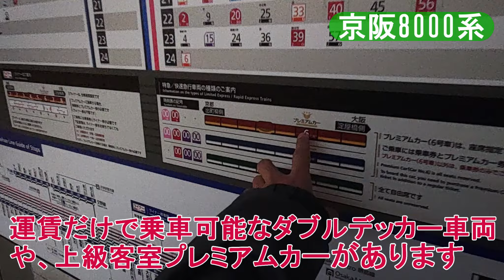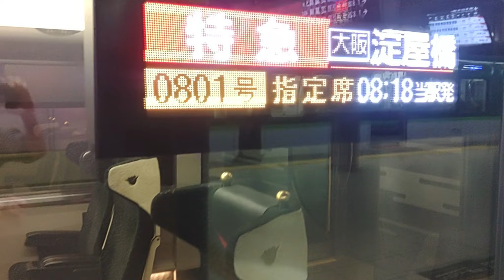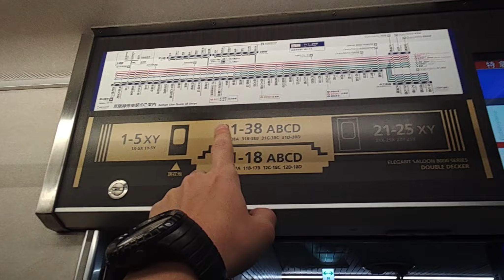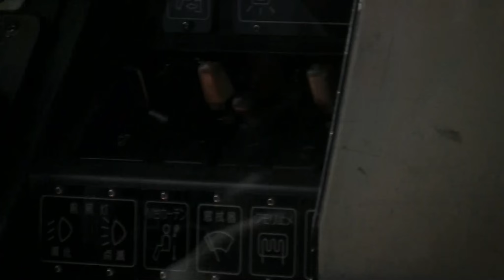[超豪華] 日本を代表する豪華な通勤電車京阪8000系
今回の動画は京阪8000系の動画です。

音楽
DOVA-SYNDROME